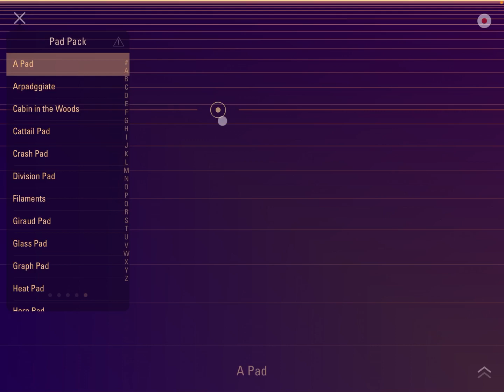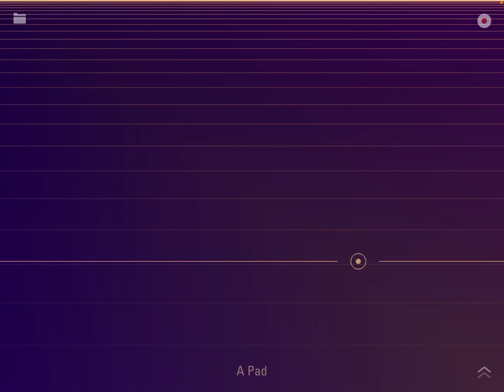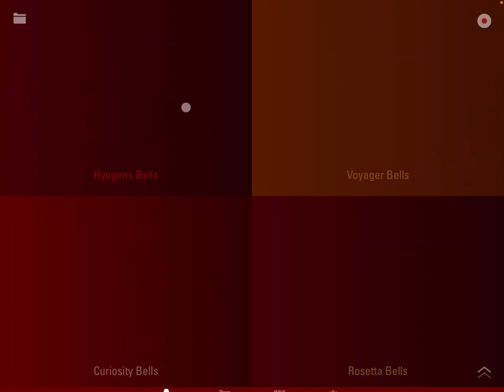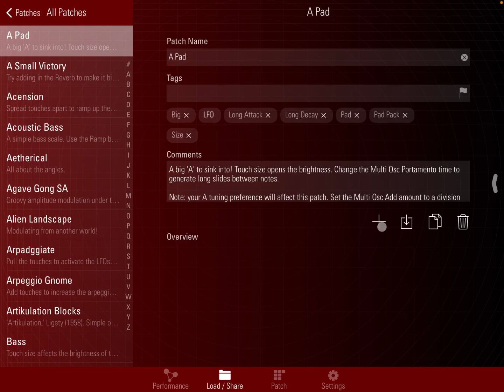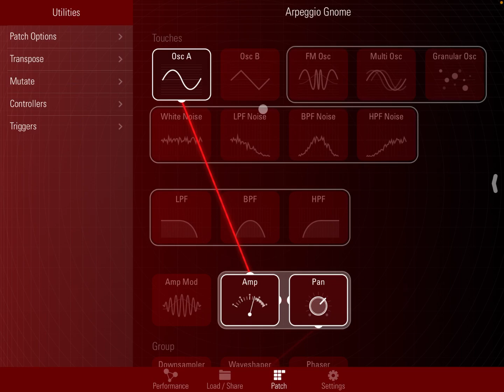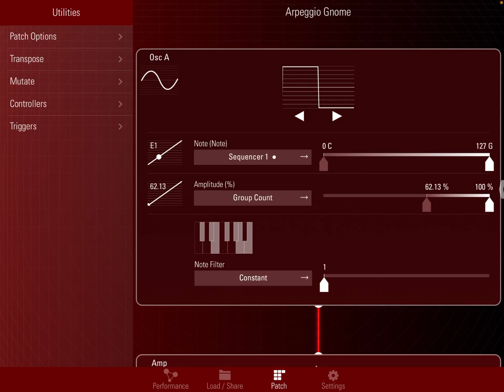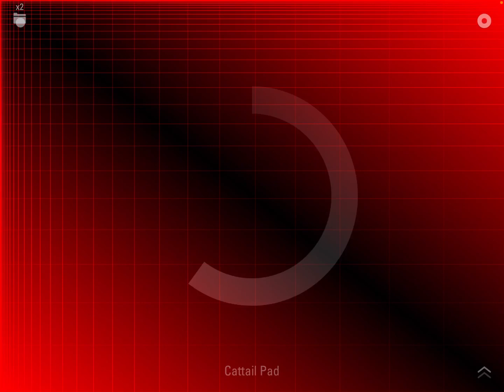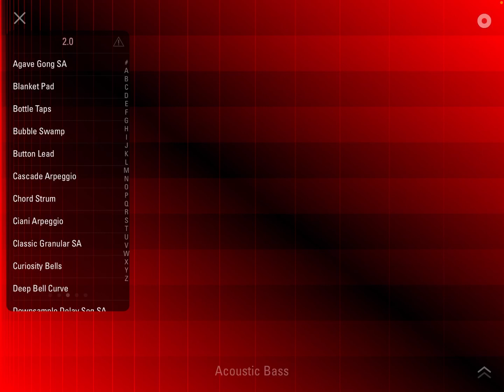Bit Shape TC-11 - Tutorial Part 1: Getting Started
Winners announced directly via comment…

Rules to enter the competition to win a code for the app:
1 - Subscribe to the channel, 2 - Click on Like, 3 - Leave a comment about the video on YouTube, 4 - I will choose 4 winners from the comments on the video and update the video description in the next couple of days about who won.